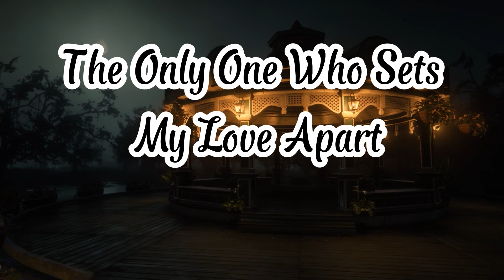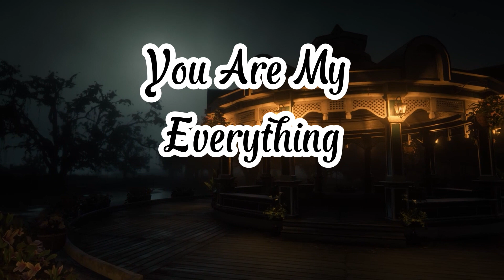A Love Beyond Compare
Your essence, a treasure, pure and so bright,
A beacon of warmth in the dawning light,
You fill every corner of my world with grace,
Leaving no room for emptiness to embrace,
You, the very breath that fuels my soul's fire,
Your tenderness soothes, a calming desire,
Your beauty, a song that whispers in my ear,
A melody cherished, forever held dear,
You've woven yourself into the fabric of my days,
A presence constant, in countless ways
Your love, a gentle hand that guides me through,
A tapestry of moments, just me and you,
In the vastness of the world, a diamond so rare,
You stand alone, a love beyond compare,
A symphony of joy you bring to my heart,
The only one who sets my love apart,
With every beat, my love for you does grow,
A bond unbreakable, a love that will always flow,
You are the reason for my every joyful sigh,
My heart's true compass, pointing to the sky,
Forever intertwined, our destinies aligned,
You are my everything, both body and mind,
Pure and unique, a love for all to see,
You are everything, and you are meant for me